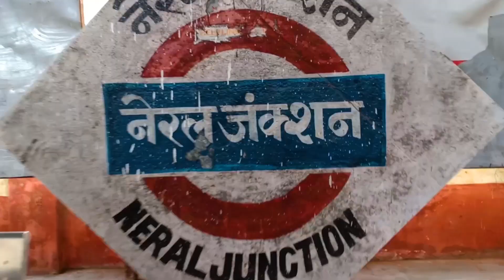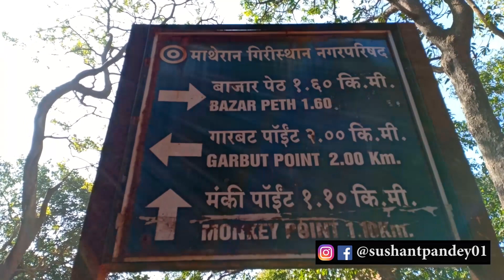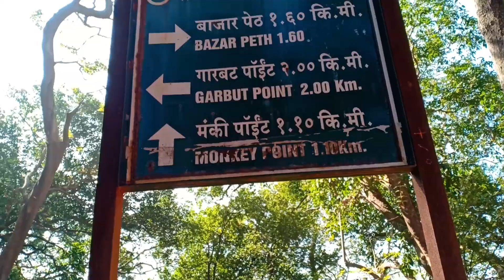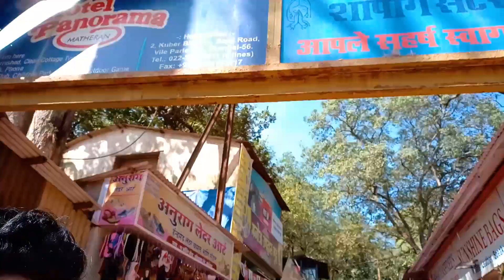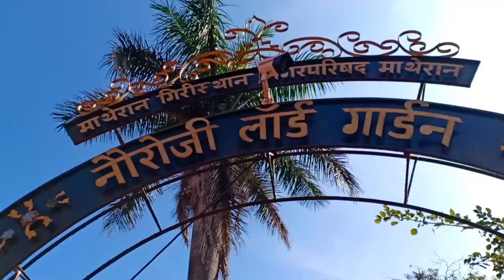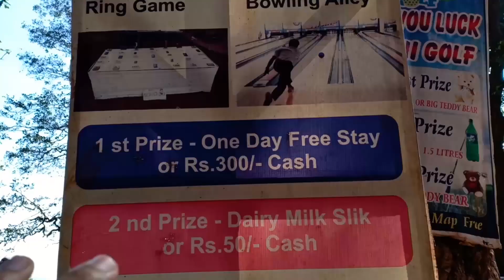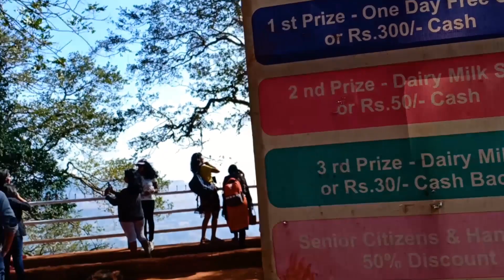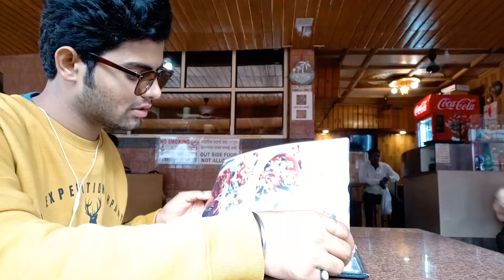Trip to MATHERAN hill station (2019) | 1 day trip near Mumbai || Sush vlogs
Hello friends
In this vlog we are going to explore MATHERAN.
A hill station between Mumbai and Pune where you can enjoy the scenic beauty of Western Ghats.